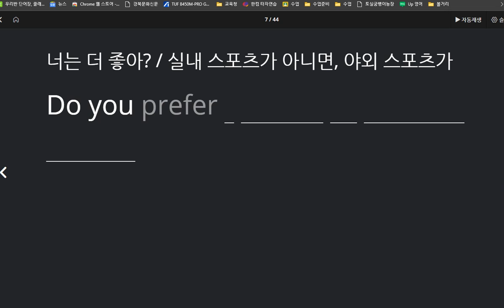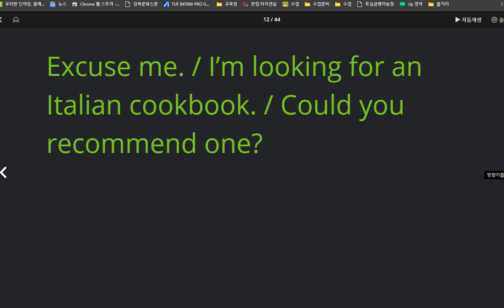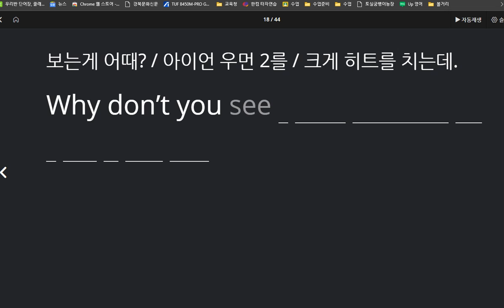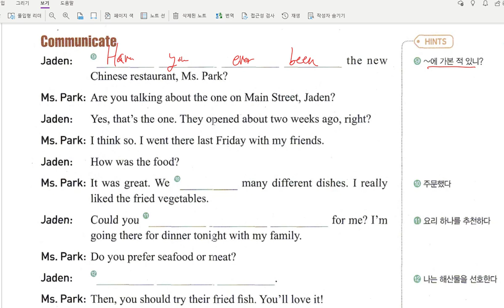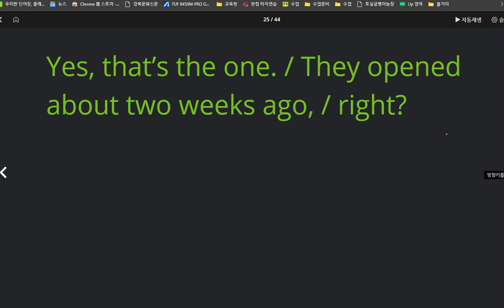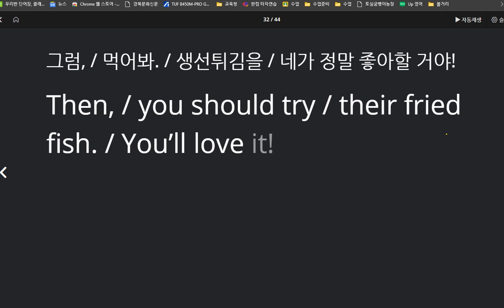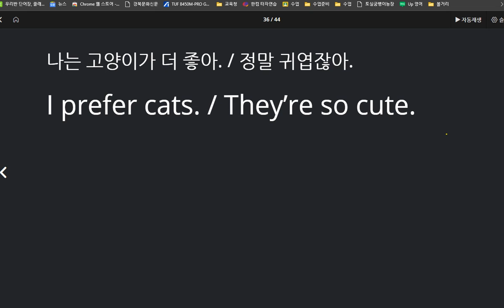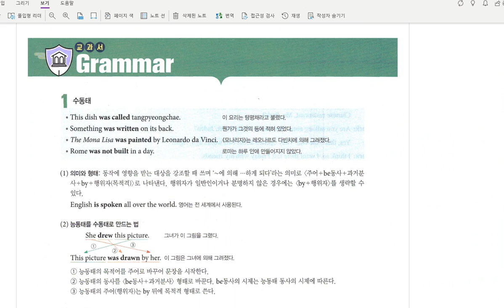중2 미래엔 구미중 도송중 6과 대화파트 2020 10 07